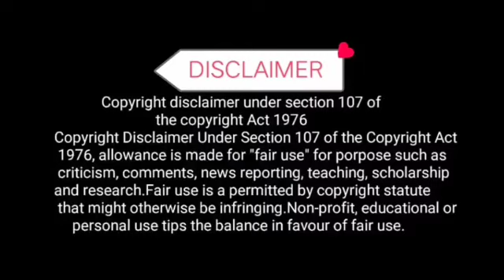ALAHAS NI FLM Dinala Na, Lalabas na!!!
Trending News
Ctto of the video